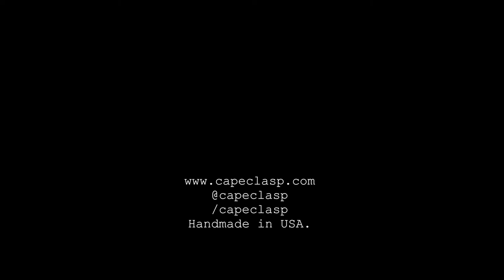The Dune Shacks of Cape Cod's National Seashore [Last Day]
Our last day in the dunes! We recap the trip, Haley shares her top three camping tips, and we are reunited with young Fishy.

learn more about our company at capeclasp.com